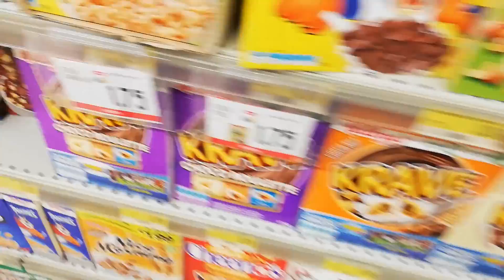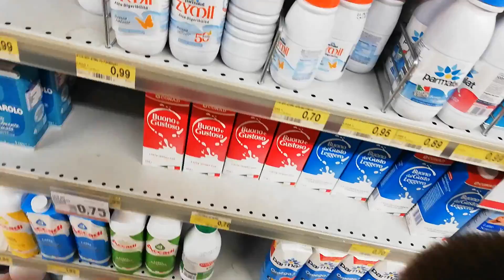VASCA CON LATTE E CEREALI - MI MAMMA CI SCOPRE E SI INCAZZA!! EPICO FINITO MALE